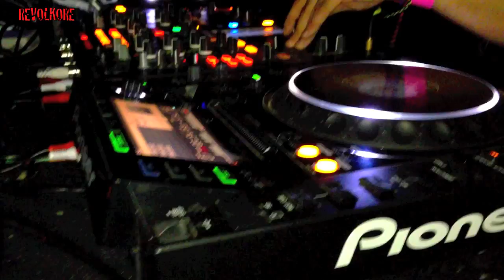Revolkore Psychedelic Goa Gathering.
CONNECTION 2013 Spain Psychedelic Goa Gathering

APHID MOON (Aphid Records) United Kingdom
AWWEN (Zero Gravity Records) Spain
BLACKSTARRFINALE (NeoGoa Netlabel) United Kingdom
CELS (Mimesis) Spain
ETNICA (Maurizio Begotti /Etnicanet Records/sfsibiza)
FUTURE ENERGY (Zero Gravity Records)Spain
HYPNOXOCK. (Sindar Productios)Spain
IMOX MAYA (Sumeria Records/Ibiza) Guatemala
KHAOSCOPE (Zero Gravity Rercords) Spain
LUPIN (Ovnimoon Records)Spain
NOVA FRACTAL (Ovnimoon Records) Croatia
PLEIADIANS (Maurizio Begotti - Etnicanet Records/sfsibiza)
PROTONICA (Iono Music) Germany
QUANTICA (Fliying Spores Records/IBIZA)Argentina
SPACE ELVES (Suntrip Records/) Bosnia&Serbia
THE MUSES RAPT Aka JUAN VERDERA(Spain)
THE DARK FACE (Zero Gravity Records) Spain

AROA (Spelelen Records/ Red Dust) Spain
ALEXSOPH (BMSS Records) Germany
ANOEBIS (Suntrip Records) Belgium
BASSLION (Sumeria Records Ibiza) Spain
BENBASS (Psyara)Spain
BIOFA (Namaha Recs / Sinergia)
BOOM SHANKAR ( BMSS Records) Germany
CÉSAR (Red Dust & Familiäria) Spain
CHIK'M (Glitchy Tonic Rec) Spain
CORTHES ( Zero Gravity & Red Dust)
DARK EL KANTE (6-D Sound - Random Rec )Spain
DIENEKES (Sinergia) Spain
DJ SALVA (Old School Goa Trance Dj Set 100 x 100 Vinyls) Spain
DUNLE GOALEIDOSCOPIC (UAFR) Spain
ENIGMA(Psyara)
FERRI I CÉSAR (Familiäria)
FLUOELF (Occulta/Transition/ELF)
FREE SOUL (Transition) Germany
HC Series (Psynestetic) Spain
HELL BLAU (BMMS/Transition) Spain
J-XTORSION (Dropland Recordings) Spain
KRISTIAN DEJAVOO (Dacru Records) United Kingdom
LORD FLAMES (Suntrip Records)Spain
LULL (Psylocibe)Spain
MATT LORAINE ( Psyco / Red Dust) United Kingdom
METAMORPHOSIS (Sita Records / Dimensional Records)Belgium
MIKROBEAT((Inner lotus Rec./Ultravision Rec./GSG))
MR.LEFTMAN & LUKRAZZY (Red Dust) Spain
OBIT ( Zero Gravity & Red Dust) Spain
PSY CARNATED(Red Dust/Twisted Dimensions)Malta
PSIBINDI (Aphid Records)
PSYNESTESIA (Red Dust)
PSYSEI (La Roda)
PSYTOTIX (Dropland Recordings) Spain
RAL BMP ( Red Dust) Spain
REAL REACTION ( Sumeria Records Ibiza) Spain
RUHL(Sinergia)
STEVO (Suntrip Records) Croatia
SYNTRAX ERROR ( Biomechanix Records / Active Meditation Music) Belgium
SUPERSPUNK(Espelelen Records/Red Dust) Spain
TOXIK BOY(Fullmoongui )Spain
TRANSLUCID(Zero Gravity & Red Dust) Spain
Deco Team:
Ganesha Space Garden (GSG)
Mimesis /Spain
Amätista müscaria(Spain)
Ultraviolet Moonlight /Spain

VJ Team:
Hipnotica el arte de lo efimero
SPK audio
Visualxtreme
Revolkore Sound
Photographer Connection Festival:
WildGanja PsyPhotography , LaraAisha Photography
Carmen Fernandez Photography &

The wonderful village of San Nicolás del Puerto and

::: ORGANIZERS & SUPPORTERS :::

Red Dust crew
UAF Records.
Batan de las Monjas
Transition Crew
Psyara Crew
Sinergia
Suntrip Records
San Nicolas el Puerto.
Junta de Andalucía
Conserjería de Medio Ambiente